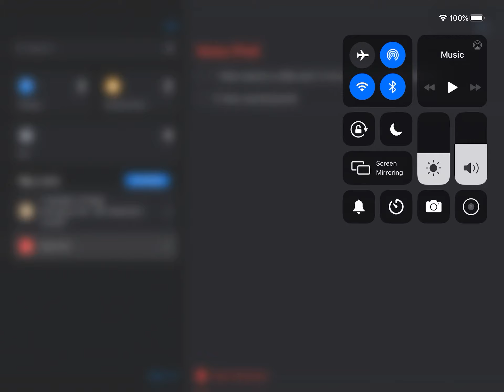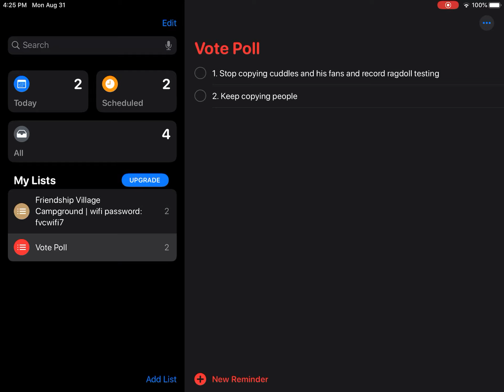Vote Poll (please type what number in comments and I will pick a winning vote when at 20 votes)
Please watch full vid to see how this works (which you probably do because of the title)